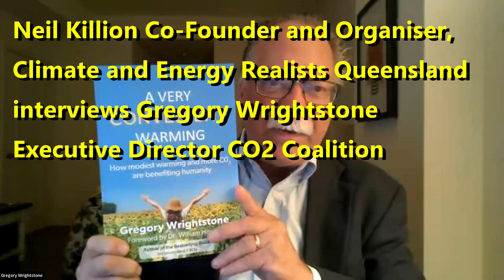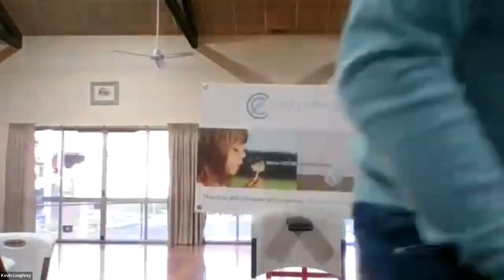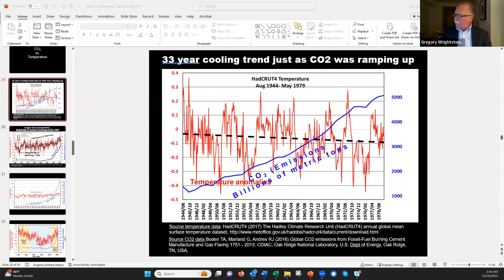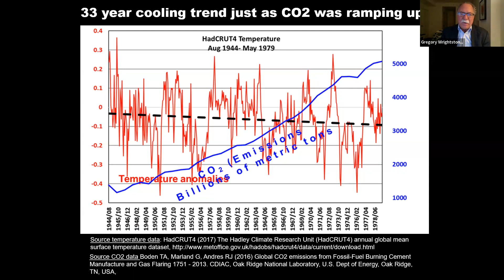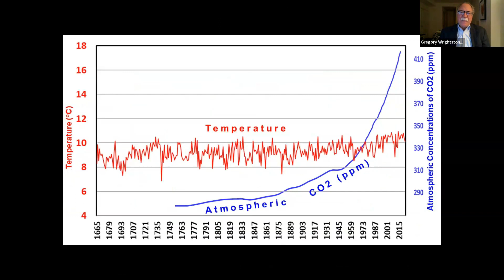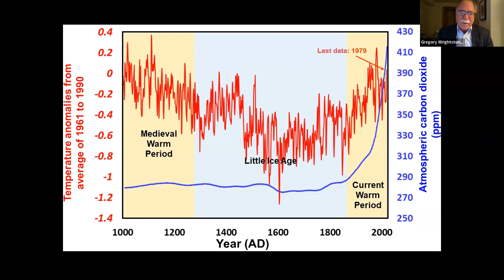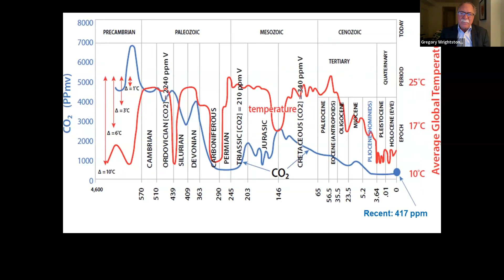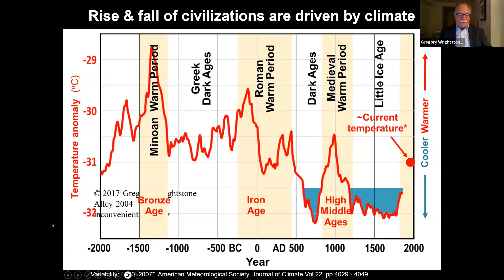Neil Killion interviews Gregory Wrightstone Executive Director CO2 Coalition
Neil Killion Co-Founder and Organiser, Climate and Energy Realists Queensland interviews Gregory Wrightstone Executive Director CO2 Coalition.

Gregory Wrightstone's new book "A Very Convenient Warming" will be available likely early December 2023.